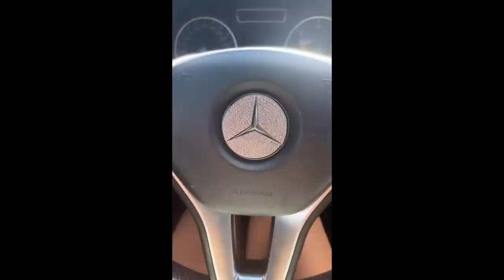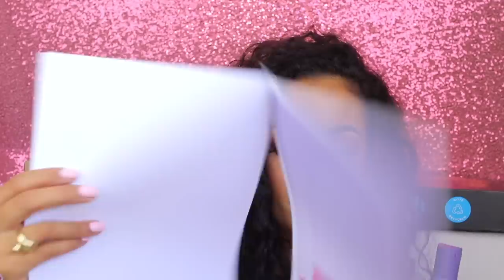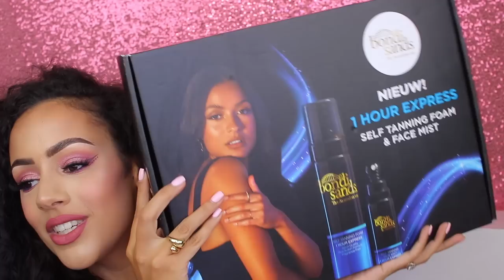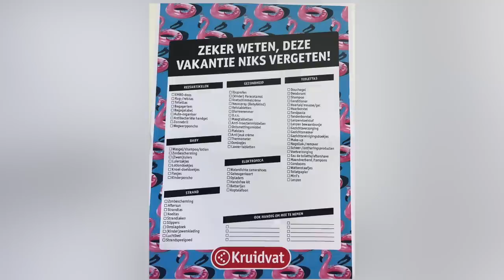PR PAKKETJES UNBOXEN !!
Vandaag ga ik alle pakketjes unboxen die ik heb ontvangen tijdens mijn reis in Spanje! Enjoy :)

10% kortingscode: SARAHMARIKH10

MIJN KORTINGSCODES:

SARAHMARIKH10